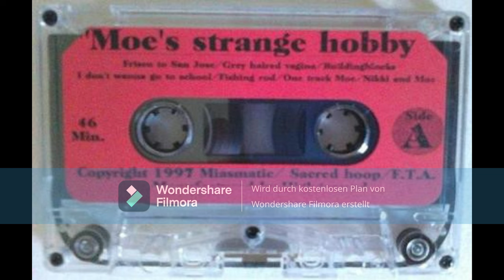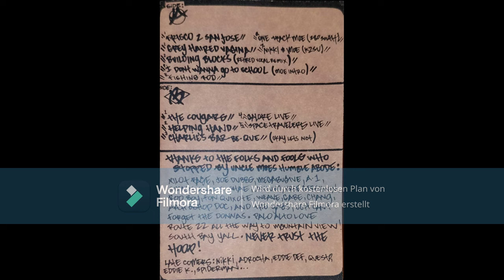Sacred Hoop – Moe's Strange Hobby (Cassette 1997)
Side A
  Frisco 2 San Jose
  Grey Haired Vagina
  Building Blocks (Retired Vocal Remix)
  I Don't Wanna Go To School (Moe Intro)
  Fishing Rod
  One Track Moe (280 South)
  Nikki & Moe (KZSU)

  Side B
  The Cougars
  Helping Hand
  Charlie's Bar-be-que (Okay Let's Not)
  Galore Live
  Space Travelers Live